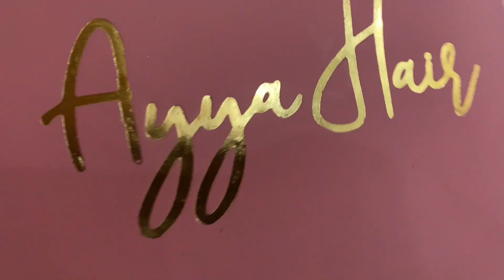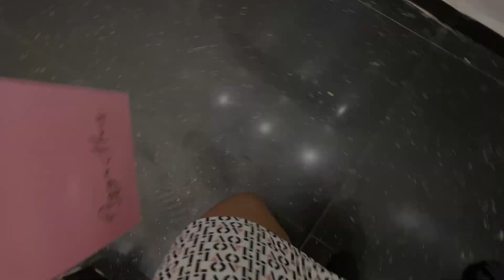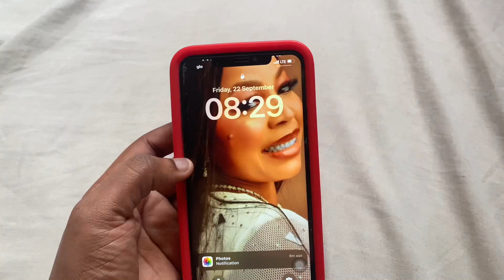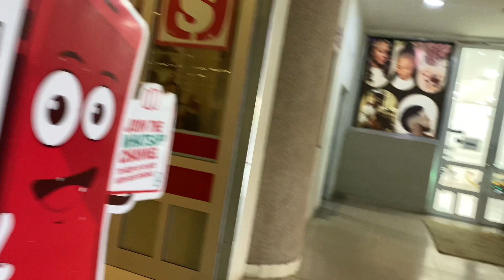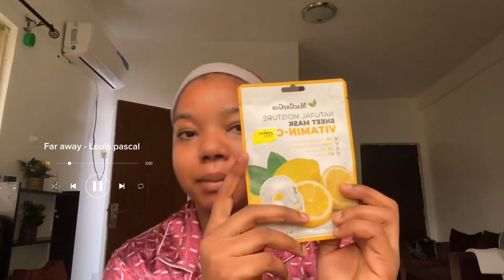100k BRAIDS! FOR THE 100th TIME I’M BACK!! MAINTENANCE, SELF CARE, WORK, SHOPPING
Tags ..